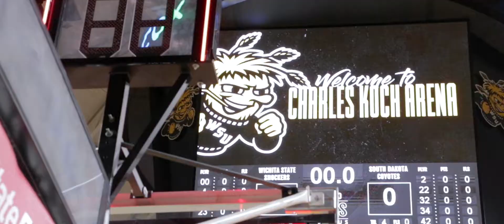20-21 Season Highlights